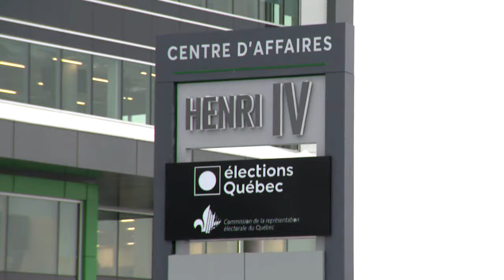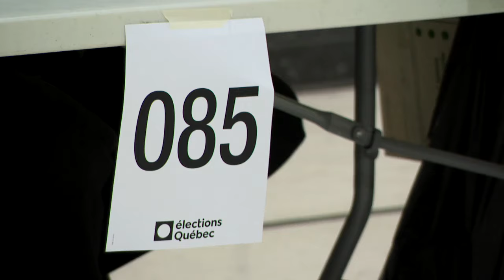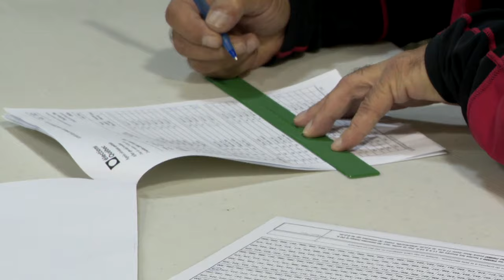Vote par internet: «Un risque» et «un impact extrêmement grand» pour notre démocratie, alerte le Hac